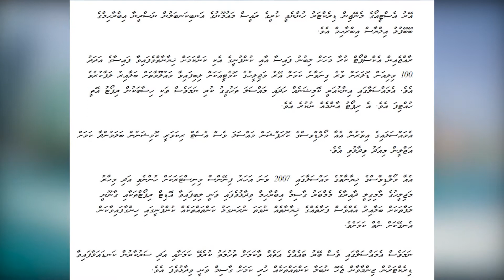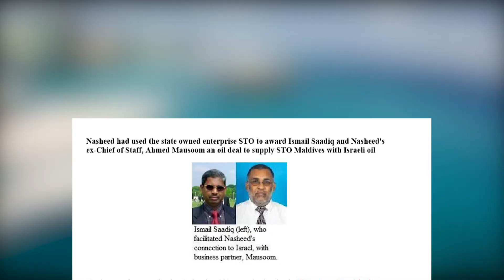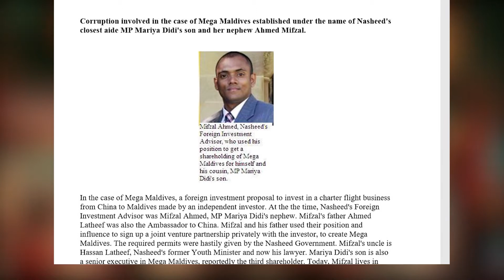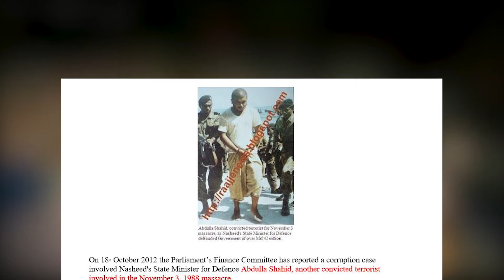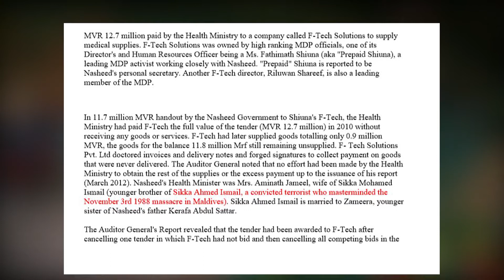13Reports Budget ah Hedhi Gotheh Nubune Vote ah Ahany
13Reports Budget ah Hedhi Gotheh Nubune Vote ah Ahany